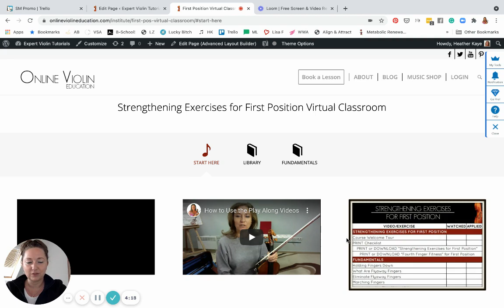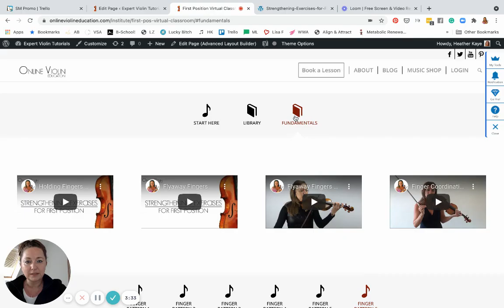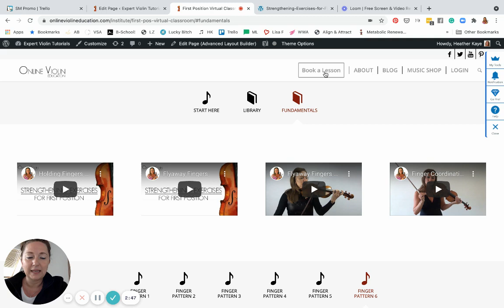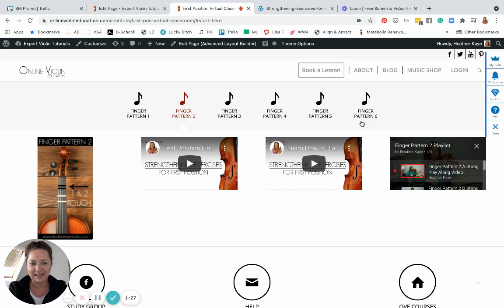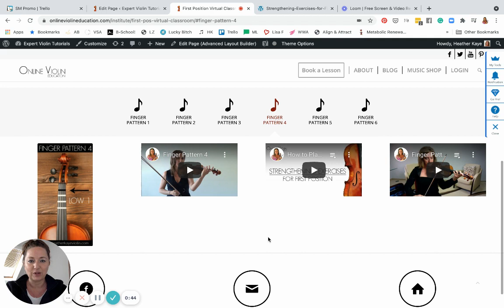Strengthening Exercises for First Position on the Violin Ecourse Tour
Struggle to play well in first position on the violin?
Enroll in Strengthening Exercises for First Position on the Violin Ecourse

Don’t waste anymore time searching for youtube videos and free information to help you get out of the violin journey fog. Cut to the chase and get immediate feedback from Heather NOW!

Feeling thankful for this info and want to give back?

// VIOLIN GEAR
Carl Flesch center mount chin rest with a hump
Dominant G, D, A and Pirastro E Violin String Set
Bravo Kun Shoulder Rest
Kun Shoulder Rest
Blue Snowball USB Microphone
Pirastro Rosin
Rubber Practice Mute
My Travel Bam Violin Case